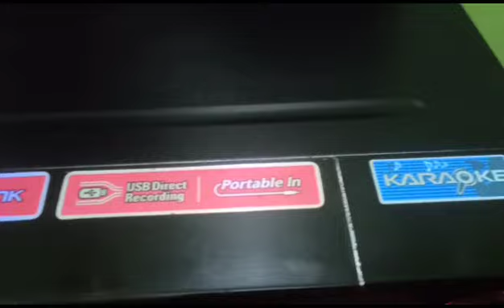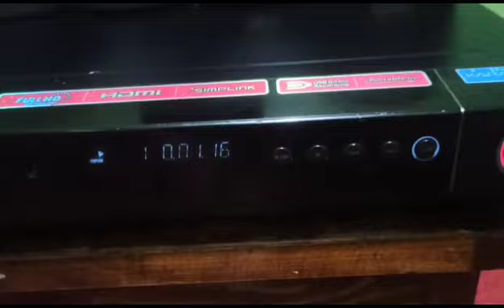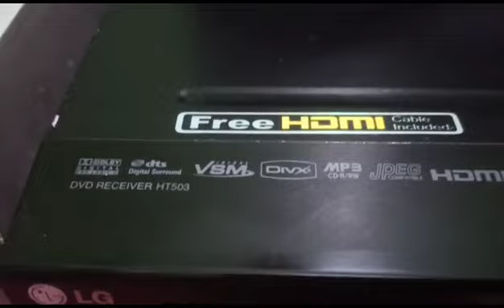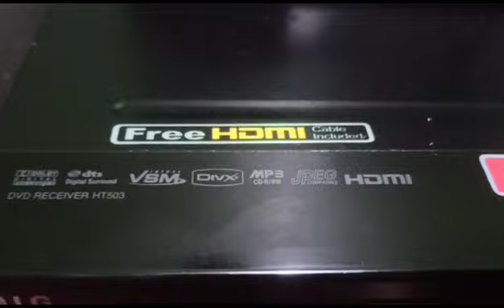dvd home theater lg HT503TH AM